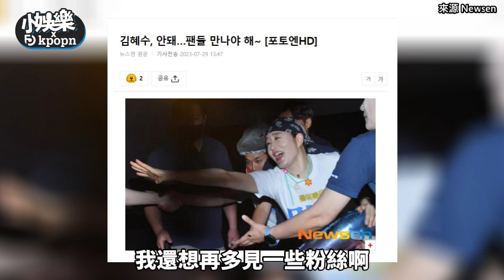【小娛樂】韓女星被拍到跟粉絲分開的痛苦表情 「想再多見一下...」爆笑標題網笑：難怪會紅